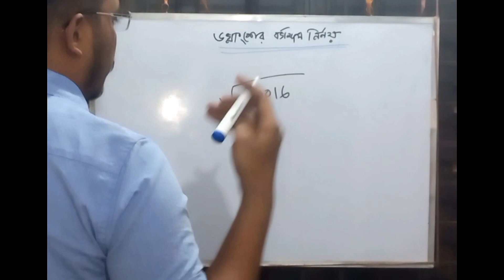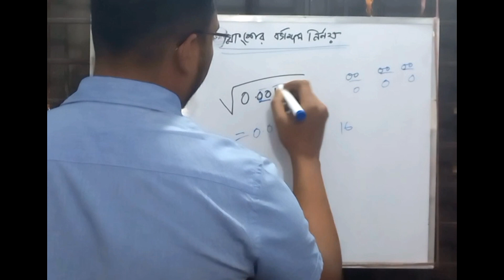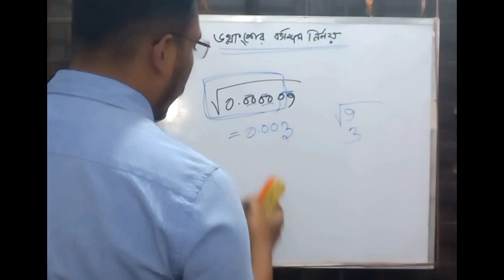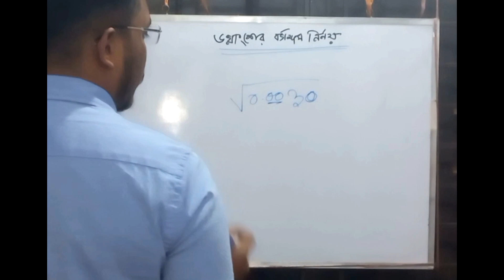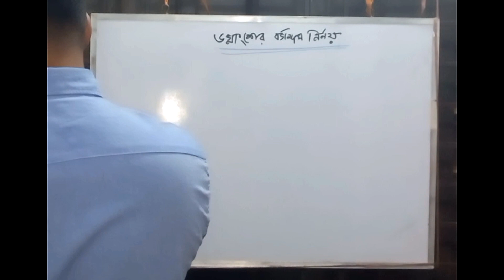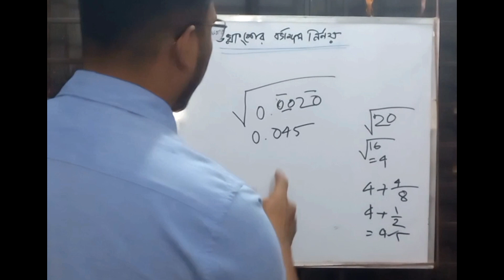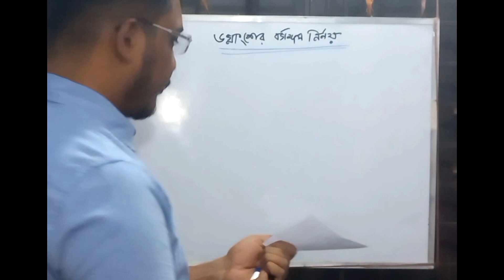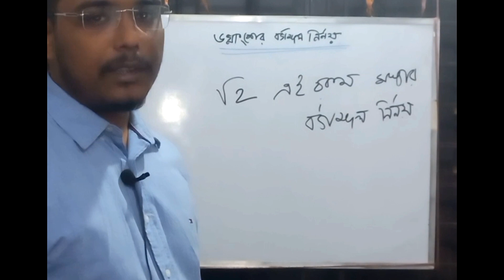১ মিনিটে যে কোন ভগ্নাংশের বর্গমূল নির্ণয় করার উপায়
onlinetutions ১ মিনিটে যে কোন ভগ্নাংশের বর্গমূল নির্ণয় করার উপায়